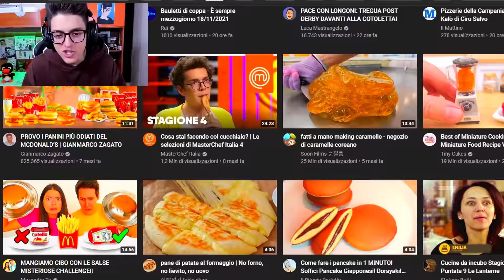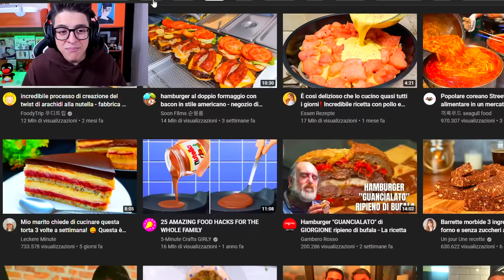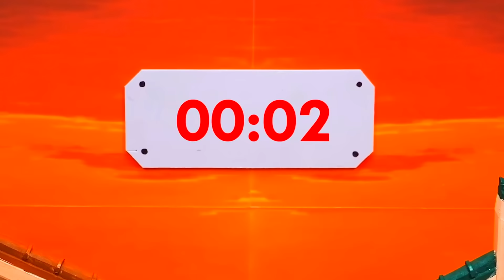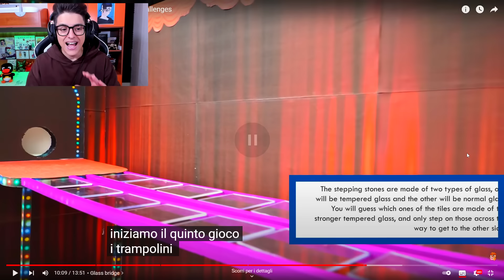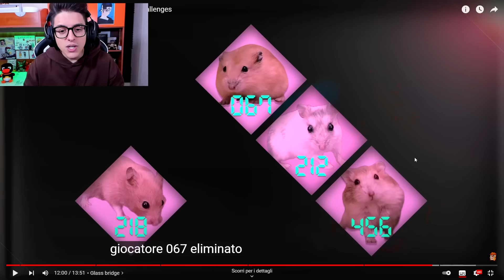SQUID GAME VS CRICETI!! REAZIONE AI VIDEO VIRALI!! LorenzIST